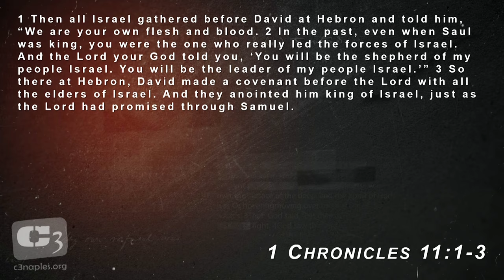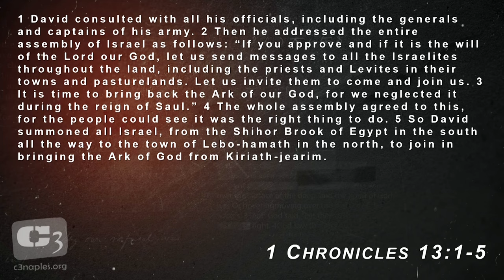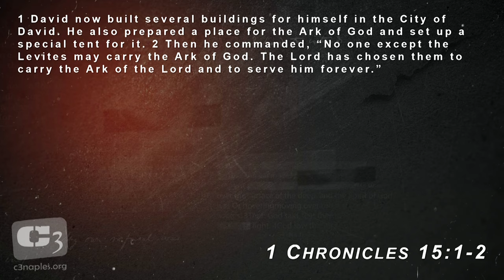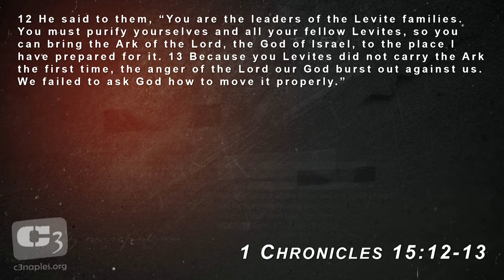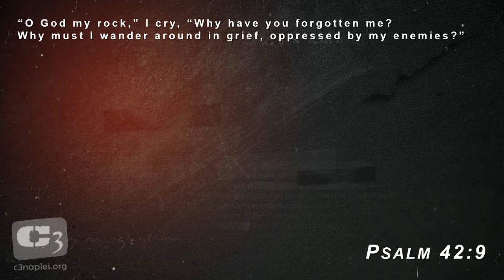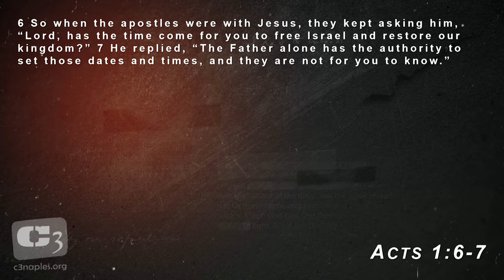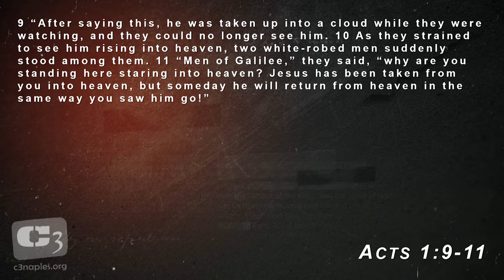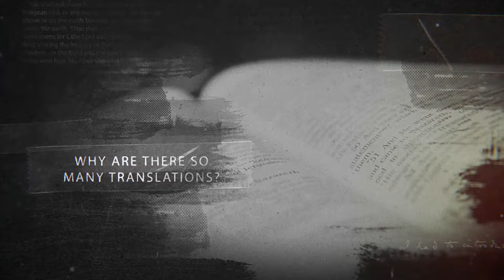Faith Means Following Instructions - Lessons from King David 2 Samuel 5 - 6/1 Chronicles 11 - 16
Gene Simco teaches from 2 Samuel & 1 Chronicles, reviewing the account of King David's attempt to move the Ark to Jerusalem and the importance of following instructions.